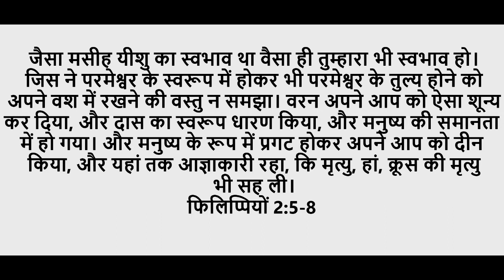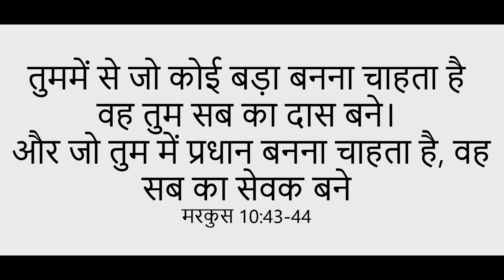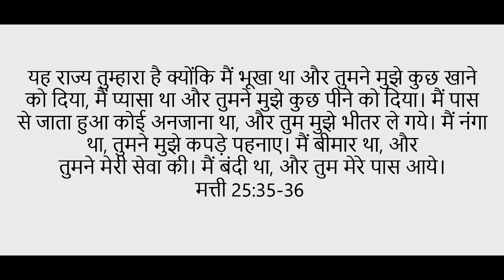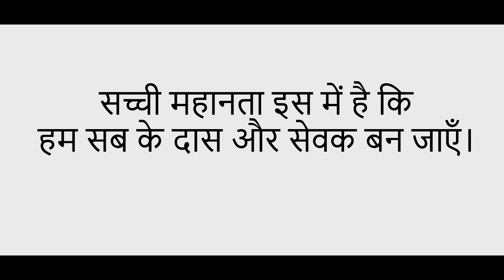Hindi Sermon / Pravachan - True Greatness | Pr. Joy Gill